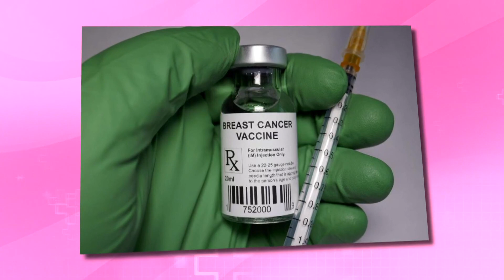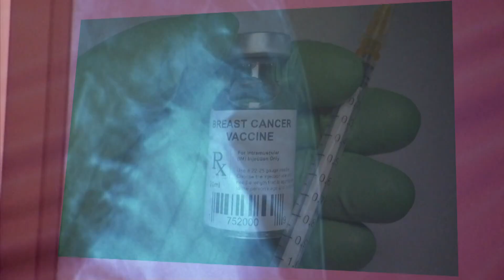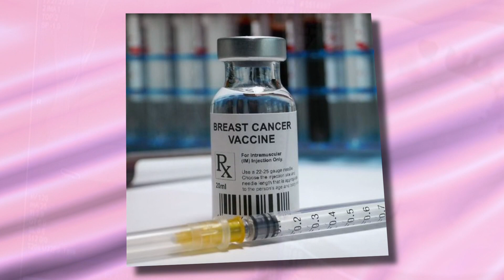Breast Cancer Breakthrough: Vaccine trials underway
There's exciting news when it comes to preventing breast cancer. The FDA just approved a breast cancer vaccine for testing in humans.

High-risk breast cancer patients will be the first to be admitted into the trials but there are a few more details that need to be ironed out before the vaccine trial is widely open to all who qualify.

The vaccine targets certain proteins produced by a patient's own body.

Dr. Paul Wright, a surgical oncologist with Spectrum Health, talks with 13 ON YOUR SIDE Health Reporter Val Lego about this advancement.